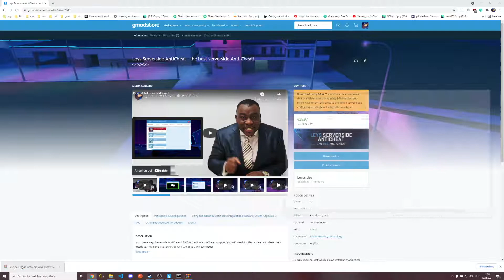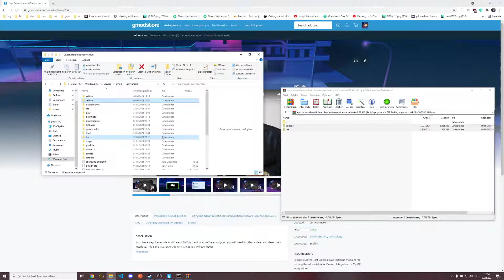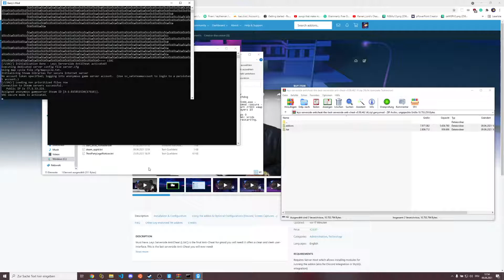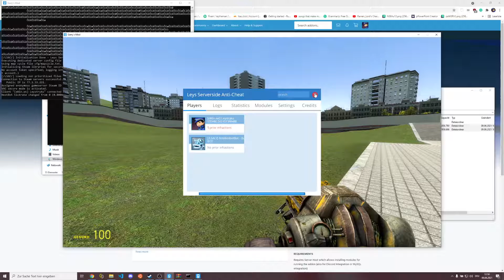[gmod] Leys Serverside AntiCheat - Installation/Drag n Drop Guide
yes, this is a guide on how to drag and drop properly. yes, this was somehow necessary -_-